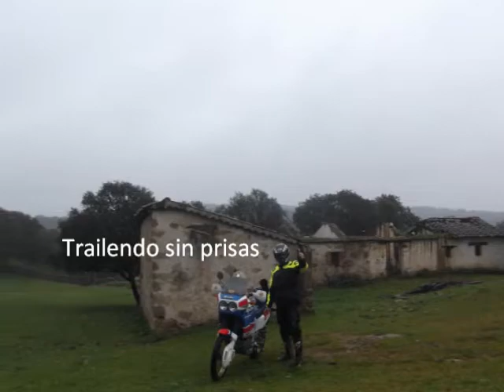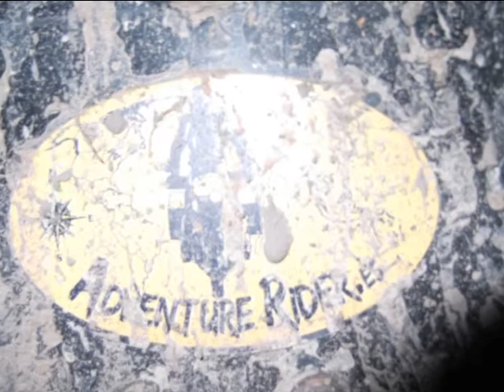Semana Santa Trail 2013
Disfrutando de la naturaleza a lomos de una moto y en buena compañía